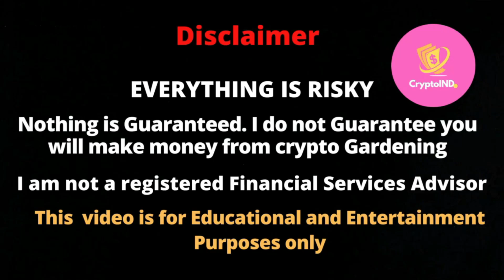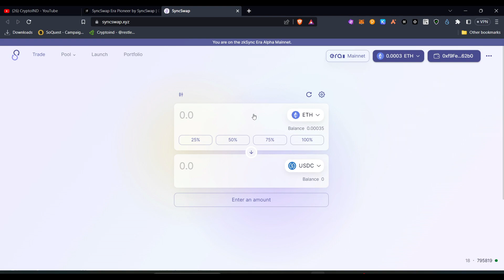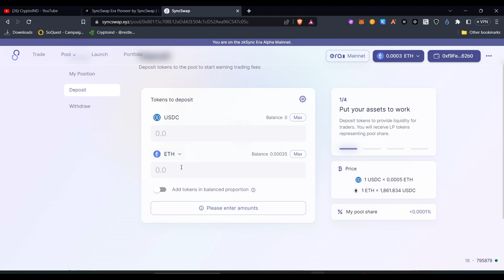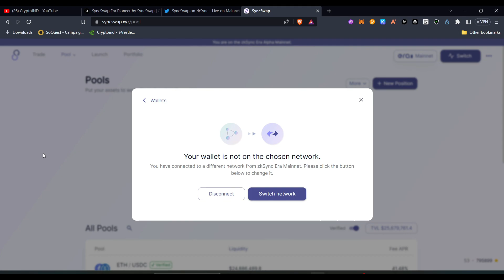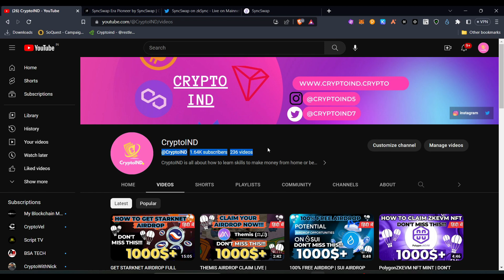SYNCSWAP POTENTIAL AIRDROP!!! 1000$+ WORTH AIRDROP!!!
Exchange Sign up links

your qureis

ZKSYNC AIRDROP MARCH 2023! EASY GUIDE FOR BEGINNERS!
zkEVM is a virtual machine that executes smart contracts in a way that is compatible with zero-knowledge-proof computation. It is the key to building an EVM-compatible ZK Rollup while preserving the battle-tested code and knowledge gained after years of working with Solidity. Our zk-EVM keeps EVM semantics, but is also ZK-friendly and takes on traditional CPU architectures.

zkSync Era is an EVM-compatible ZK Rollup being built by Matter Labs, powered by our zkEVM.

What is a ZK Rollup?
ZK Rollups are a layer 2 scaling solution that uses cryptographic validity proofs to scale computation: each batch of transactions comes with a cryptographic proof (SNARK) that is verified by an Ethereum smart contract. This way every single transaction is fully verified by all Ethereum full nodes before a block is finalized.

Zksync $5000 Airdrop - Step By Step Tutorial (Hindi) !

zKSync Upcoming Airdrop 🎁 Snapshot Not Yet Taken, A Must Try - Hindi